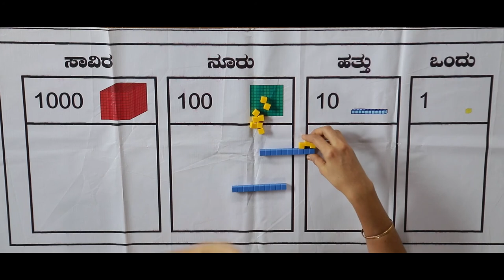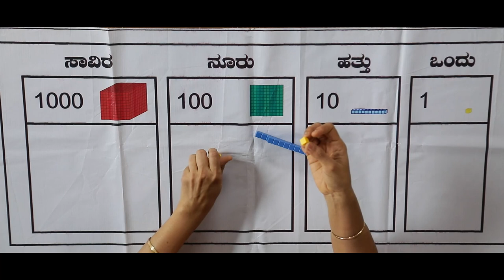Place Value - Grouping by 10s (Kannada)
Place Value - Grouping by 10s
A training video in Kannada, on how to use the Ganitha Kalika Andolana Math Teaching Learning Materials effectively to help children Group by 10s, while learning the concept of Place Value.